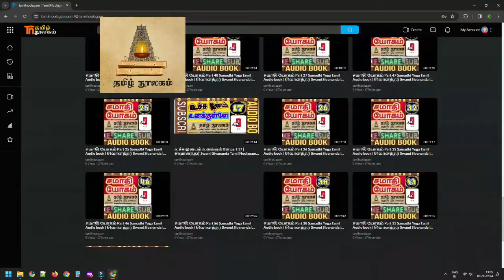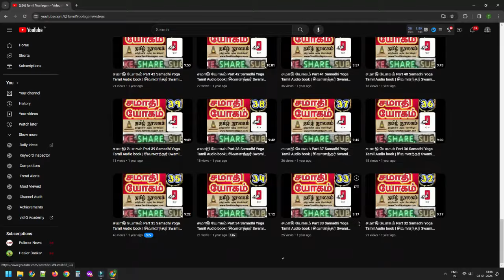எதிர் காலத்திற்கான புதிய பாதை! 2024 Tamil Noolagam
XXXXXXXXXXXXXXXXXXX
XXXXXXXXXXXXXXXXX

Welcome to our spiritual sanctuary, a place where we embark on a daily journey of self-discovery, guided by the soulful melodies of Thirumanthiram songs. Our channel is your gateway to a world of yoga, meditation, and celibacy practices, all harmoniously woven together to create a tapestry of inner peace and enlightenment.

In this sacred space, we invite you to join us on a profound exploration of the self. Through the art of meditation and the wisdom of Thirumanthiram chants, we offer you daily rituals to nurture your spiritual growth. It's a path that leads to mastering celibacy, awakening your soul, and finding inner harmony.

Our meditation mantras and yoga practices are carefully designed to bring you tranquility, peace, and mindfulness. Together, we delve into the essence of celibate living, where self-control and self-realization walk hand in hand.

As you immerse yourself in these practices, you'll discover the transformative power of Thirumanthiram, unlocking the secrets to a life of profound spiritual awakening. Stress melts away, and the harmonious soundscapes we create serve as your guide to a serene, soulful existence.

Join us on this journey as we awaken the soul with Thirumanthiram, chant for deep meditation, and master the art of celibacy through spiritual practices. It's a path to transform your life, cultivate inner peace, and harmonize your soul with the universe.

Together, we'll embrace the daily rituals that lead to a higher state of being. Welcome to a world of yoga, meditation, celibacy, and Thirumanthiram songs. Let's begin this transformative voyage to a more enlightened, mindful, and balanced you.